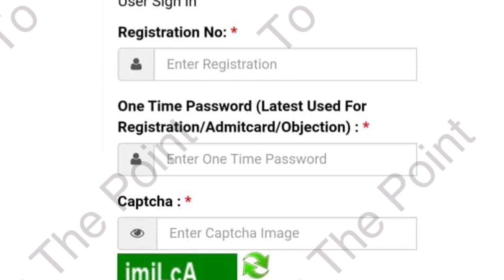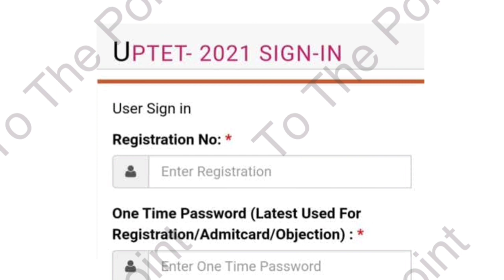UPTET रिजल्ट ऐसे करें डाउनलोड | एक click में | जल्दी चेक करें | प्रॉब्लम सॉल्व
UPTET रिजल्ट देखने के लिए यहां 👇 क्लिक करें